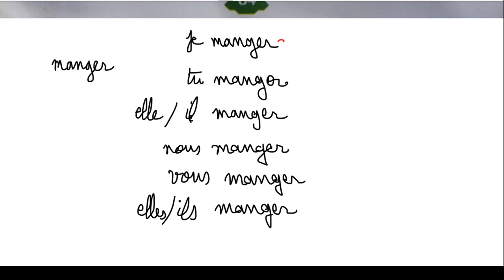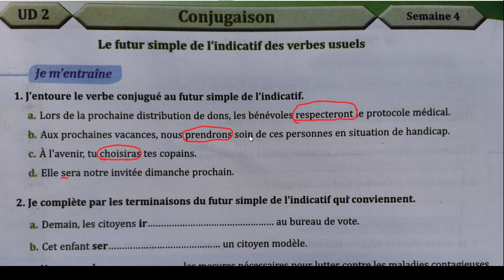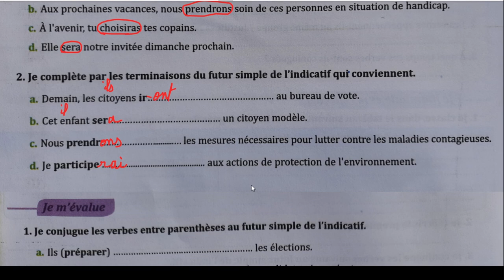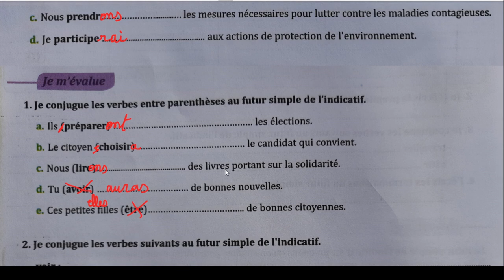parcours français 6ème année primaire 2021 page 64